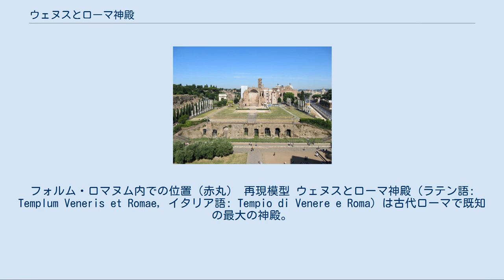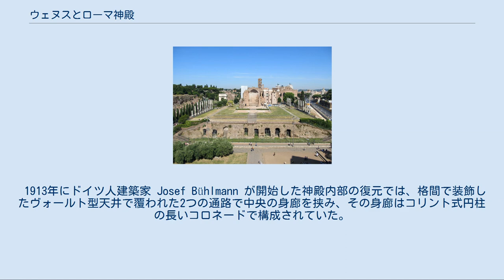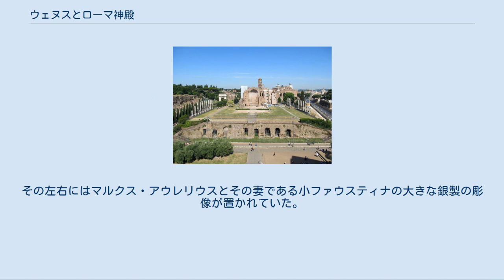ウェヌスとローマ神殿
フォルム・ロマヌム内での位置（赤丸） 再現模型 ウェヌスとローマ神殿（ラテン語: Templum Veneris et Romae，イタリア語: Tempio di Venere e Roma）は古代ローマで既知の最大の神殿。
フォロ・ロマーノの東端、コロッセオの近くにあり、女神ウェヌス・フェリクス（好意的なウェヌス）と女神ローマ（永遠なるローマ）を祭っている。
ローマ皇帝ハドリアヌスが設計した。
建設は121年に始まり、ハドリアヌスにより公式に公開されたのが135年、アントニヌス・ピウスにより最終的に完成したのが141年である。
307年の火災で損傷したが、マクセンティウス帝が設計を変更して修復した。
 ネロ帝のドムス・アウレアの遺構の上に建てられた神殿であり、ネロの巨像 (Colossus of Nero) は近くのアンフィテアトルムに移されて、そこが後にコロッセオと呼ばれるようになった。
ハドリアヌスに仕えた最も優秀な建築家ダマスカスのアポロドーロスは、その神殿の内陣に安置された女神の座像の大きさについて、もし女神が立ち上がろうとしたら頭を天井にぶつけてしまうだろうと軽蔑的な意見を述べたと言われている。
アポロドーロスはこの後間もなく追放され、処刑されたと言われている。
 その後テオドシウス1世の対立皇帝として帝位を僭称したエウゲニウス（在位392年 - 394年）は、キリスト教以前の宗教や神殿の保護政策の一環としてこの神殿を修理させている。
 コロッセオから見たウェヌスとローマ神殿 9世紀初頭の大地震で、再びこの神殿が損傷を受けた。
850年ごろ、教皇レオ4世がこの神殿の廃墟に新たな教会サンタ・マリア・ノヴァ教会の建設を命じた。
この教会は1612年に大修復されサンタ・フランチェスカ・ロマーナ教会となった。
このとき、かつての女神ローマの内陣が鐘楼として組み込まれた。
 何世紀もかけて、この神殿の周りを囲んでいた円柱は取り除かれていった。
元々の位置に建っている円柱はごくわずかで、ほとんどは代わりにツゲの木が植えられた。
 基壇の大きさは長さ145m、幅100mで、その上の（周柱式）ペリスタイルは長さ110m、幅53mあった。
高さは29.5mで、彫像も含めると31mとなる。
中央の部屋（内陣）は2つあり、それぞれに愛の女神ウェヌスとローマの女神ローマの座像が置かれていた。
内陣は対称に背を向ける形で配置されていて、西を向いたローマはフォロ・ロマーノを見渡し、東を向いたウェヌスはコロッセオを見つめていた。
それぞれの内陣の入口部分は4本の柱が並ぶ4柱式ポルチコがあり、コロッセオのすぐ近くまでコロネードで囲まれた参道が延びていて、その先端に階段があった。
 神殿の短辺（東側と西側）には10本の白い円柱が並び、南と北の長辺には18本の円柱が並んでいた。
それぞれの円柱の幅は1.8mで、神殿を非常に印象的にしていた。
 1913年にドイツ人建築家 Josef Bühlmann が開始した神殿内部の復元では、格間で装飾したヴォールト型天井で覆われた2つの通路で中央の身廊を挟み、その身廊はコリント式円柱の長いコロネードで構成されていた。
柱の上には二重のエンタブラチュアがあり、その終端にエクセドラがあり、その上が格間で装飾された半ドームになっていて、そこに座像があった。
通路の背後の壁には台座があって小さな円柱が差し込まれている。
その柱と柱の間には壁龕があり、小さな像が置かれていて、アーチ形と三角形のペディメントが交互に並んでいる。
さらに小さな像が壁面の円柱のエンタブラチュアの上に置かれている。
 さらにハドリアヌス帝は、巧妙な仕掛けを施していた。
ウェヌスは愛の女神であり、ラテン語で「愛」は "AMOR" である。
これを逆から綴ると "ROMA"（ローマ）となる。
つまり、ウェヌスとローマを背中合わせにして対称な神殿とすることで名前も対称になっている。
ウェヌスの内陣には新婚のカップルが生贄を捧げる祭壇もあった。
その左右にはマルクス・アウレリウスとその妻である小ファウスティナの大きな銀製の彫像が置かれていた。